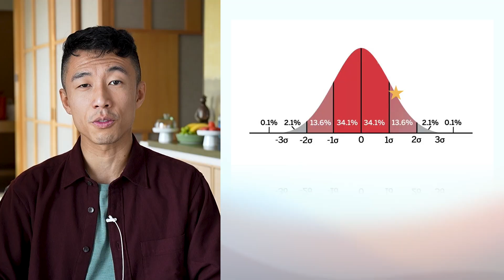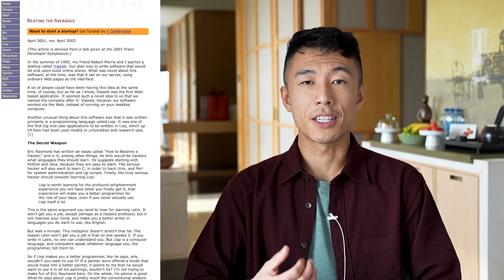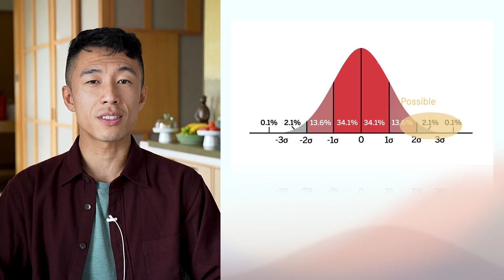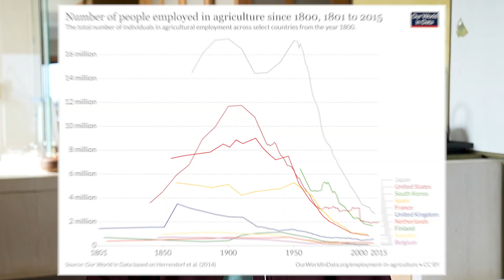The ~5% that won’t lose their jobs to AI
[Startup] The Metacognitive Threshold (MCT) is a concept I invented to describe the point at which individuals gain the ability to simulate minds across the intelligence spectrum—both upward to superior intellects and downward to lesser ones—making them resilient to AI disruption in knowledge work.

By grasping the MCT, you'll understand why only about 5% of people may stay irreplaceable as AI advances, and how to spot and activate this threshold in yourself and your teams for better collaboration and career longevity.

Key ideas:
• Define the MCT as the ability to simulate and understand the cognitive processes of others, especially those more intelligent than yourself
• Learn why in a team setting, it's more important to be above the MCT than just "smart", as it allows for accurate self-assessment and understanding of others' abilities
• See what a typical interaction looks like when someone below the MCT interacts with those above it

00:00 Intro
01:43 What is the MCT?
04:08 Generalization of the Blub Paradox
05:30 The mechanism behind the MCT
08:05 Interactions across the MCT
11:44 Closing thoughts

_Disclaimer: the opinions and perspectives presented are solely my own and provided for informational/educational purposes only; they do not constitute financial, legal, tax, or investment advice, nor the views of any employer, past or present; examples and stories may be anonymized/fictionalized to safeguard privacy._